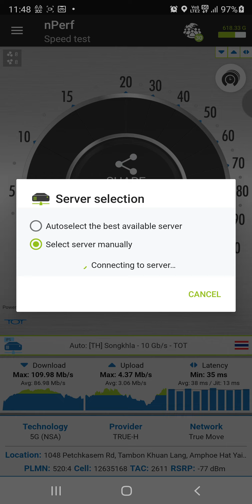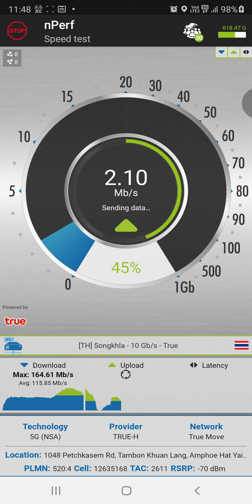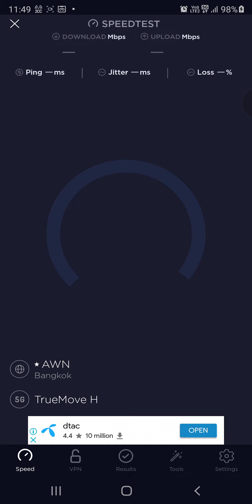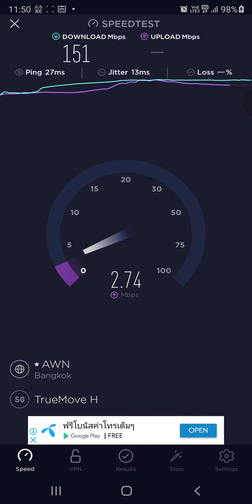TRUE-H 5G ตลาดกิมหยงหาดใหญ่ จ.สงขลา